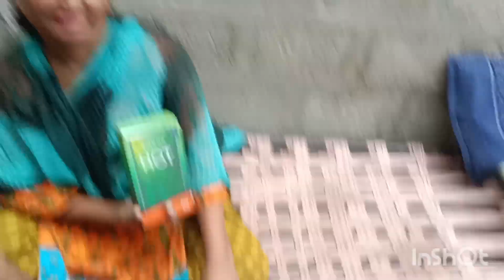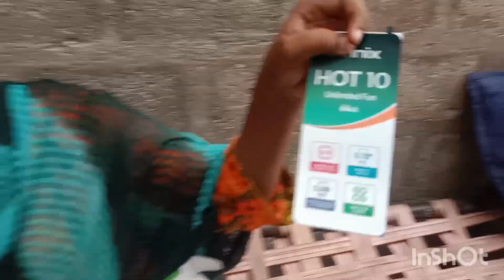Shahbaz ka rishta pakka Ho Gaya 🥰🤩 Shazia arshadvlog#shaziavlog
shaziavlog Sonia gopal